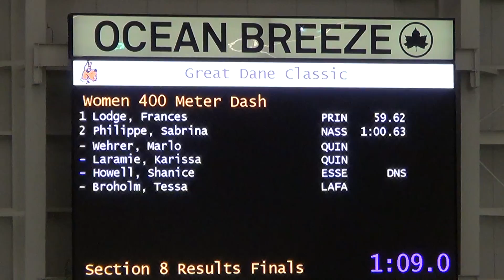F Lodge - 400m - Princeton at Great Dane Classic 1-14-17